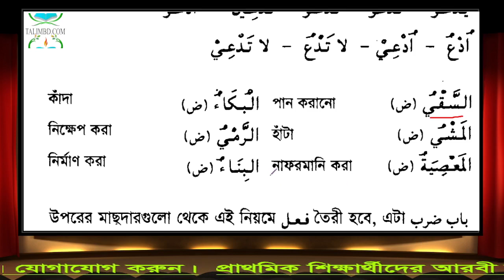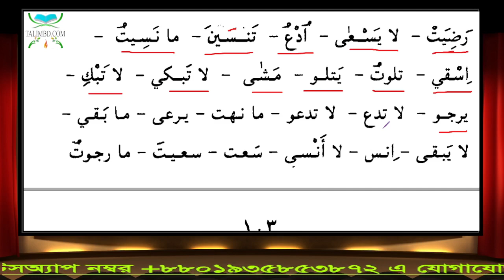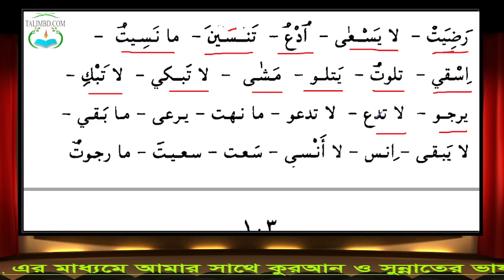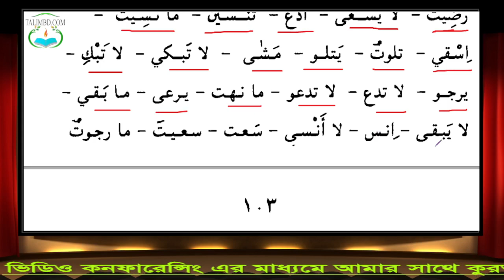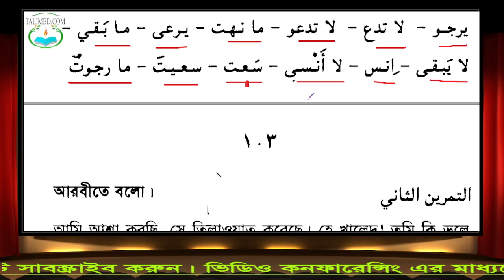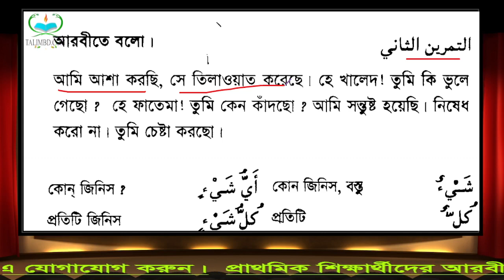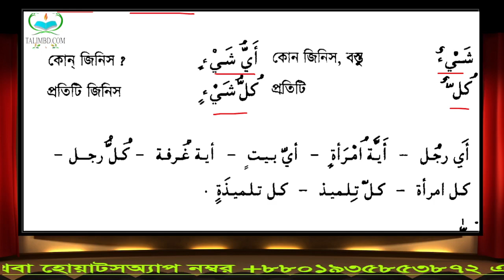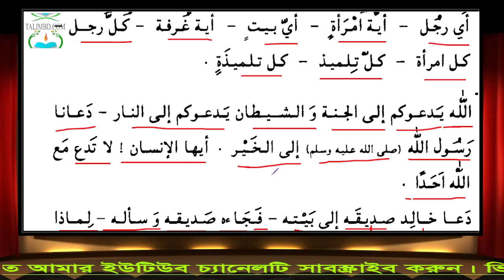৬৯. এসো আরবী শিখি লাইভ ক্লাস (২য় ব্যাচ) দ্বিতীয় খণ্ড || ২য় অধ্যায় || ৩য় পাঠ (নাকেছ) (11.08.21)